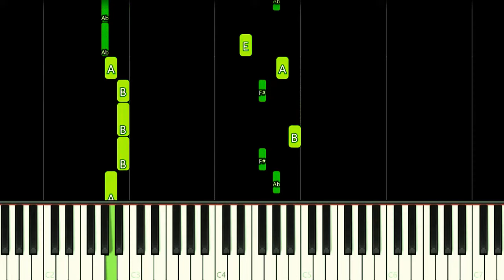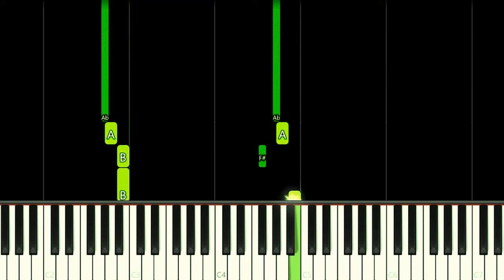GOAT SIMULATOR 3 THEME - EASY Piano Tutorial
How to play Goat Simulator 3 Game Menu Theme Song "Welcome to San Angora" on this EASY Piano Tutorial!
Como tocar a música tema do menu do jogo Goat Simulator 3 "Welcome to San Angora" neste Tutorial FÁCIL de Piano!